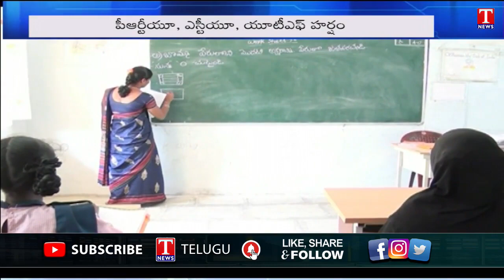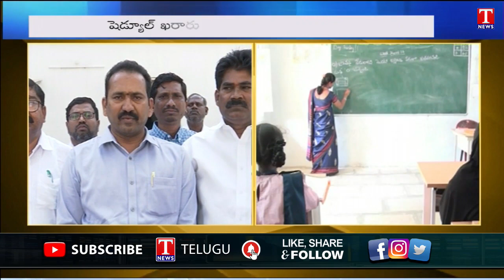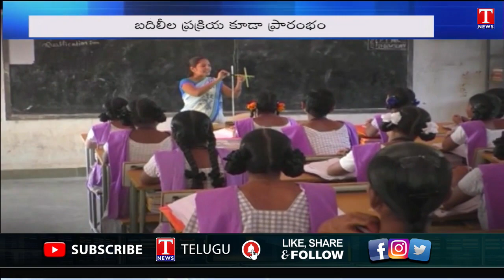Teachers Transfers And Promotions Process To Begin From 27th In Telangana | CM KCR | T News